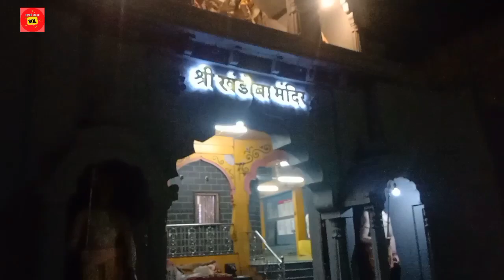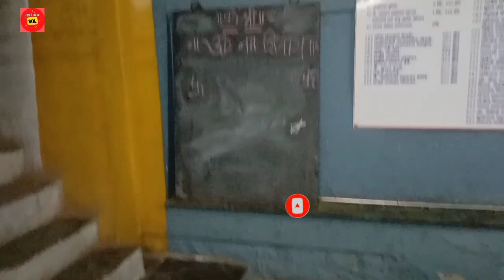Sri Khandoba Mandir Sarasbaug Pune I श्री खंडोबा मंदीर सारसबाग I नवसाला पावणारा खंडोबा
खंडोबा मंदिर पुण्यातील स्वारगेट जवळ, सारसबागेशेजारी असून, आपण या मंदिराची महती जाणून घेण्याचा प्रयत्न करणार आहोत.